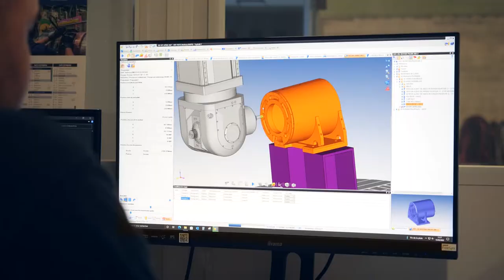Usinage, mécanique grande dimension, mecano-soudure à Fontainebleau : TESTE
Basée dans la commune de Champagne-sur-Seine, en région Île-de-France, l’entreprise TESTE est une société spécialisée dans le domaine de la mécano-soudure et de la mécanique industrielle de grande dimension.

Dotée d’un parc de machines performantes et d’un personnel hautement qualifié, l’entreprise TESTE réalise tous travaux de conception et de fabrication de pièces mécaniques de grande dimension. Nous assurons également des travaux de sous-traitance industrielle pour maintenir la chaîne de production de nos partenaires.

Nos spécialités concernent plus particulièrement : la mécano-soudure, la chaudronnerie lourde, la découpe plasma, la fabrication de pièces métallique par tournage, fraisage et alésage, ainsi que l’étude et la conception d’outillages industriels. Nous réalisons également le traitement thermique/peinture des pièces.